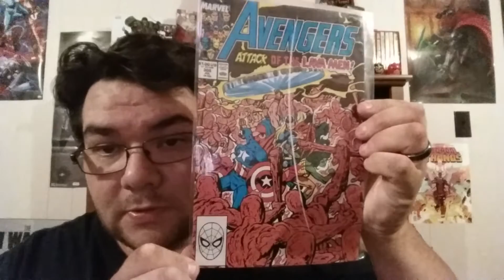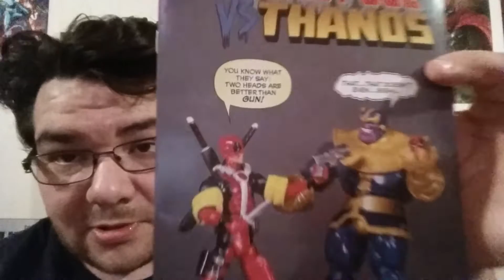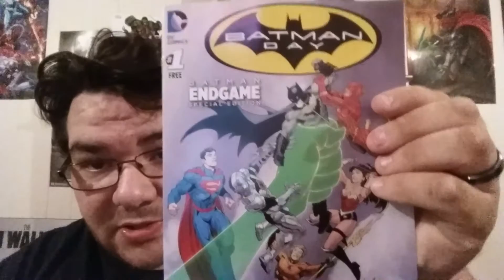Comic book haul #3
Got some toys too!